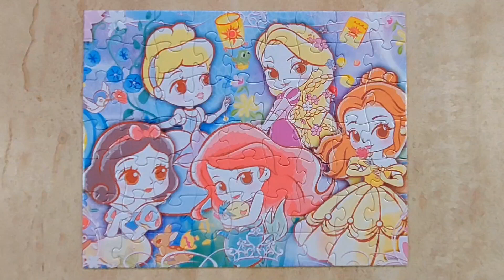Piecing Together Magic: Disney Princesses Puzzle Fun!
Welcome to our magical Disney Princesses puzzle adventure! Join us as we piece together 63 enchanting puzzle pieces featuring Ariel, Cinderella, Belle, Snow White, and Rapunzel. Dive into the world of fairy tales and nostalgia as we share the joy of assembling this adorable puzzle together. Sit back, relax, and immerse yourself in the whimsical charm of our favorite princesses coming to life one piece at a time. Don't forget to grab your popcorn and let the fun begin!